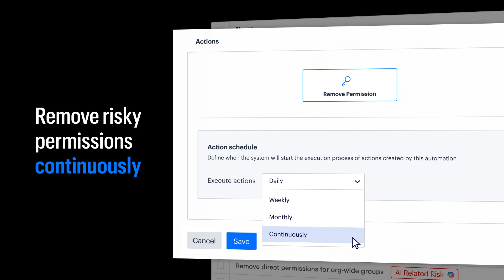Discover Varonis for Microsoft 365 Copilot 🤖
AI tools like Microsoft 365 Copilot can unlock incredible efficiency gains, but when not properly controlled, they can unintentionally expose sensitive information to employees and allow cybercriminals and insider threats to find, encrypt, or steal data faster than ever.

With Varonis, Copilot users can safely adopt and continuously secure their Microsoft 365 environment by limiting sensitive data access, monitoring Copilot prompts, and detecting abuse in real time.

Our rapidly growing feature list includes:
+ Copilot policy automation
+ AI security posture management (aka AISPM)
+ Copilot monitoring and forensics
+ Copilot threat detection
+ and an integration with Athena AI, Varonis' gen AI layer

📺 Explore more Copilot content right here on YouTube!